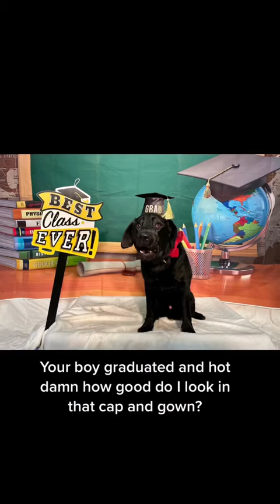Funniest dog on YouTube proves EVERYONE wrong and graduates from obedience school!!